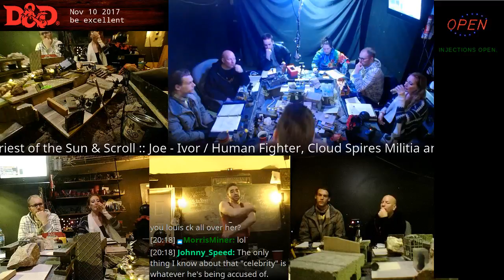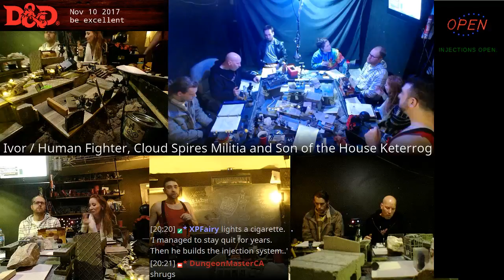Nov. 10th 2017 // D&D 5e // Tabletop Pencil & Paper Role Playing Games (Part 10)